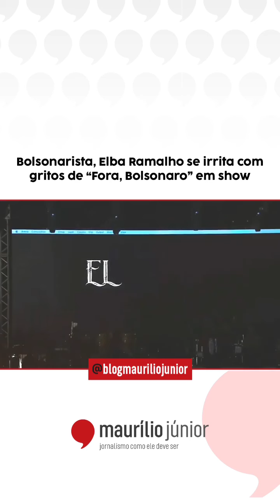Elba se irrita com vaias a Bozoró